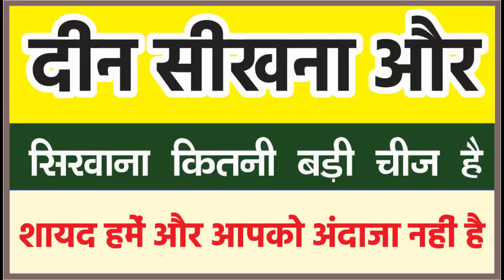Deen Seekhna KItni badi cheez he. दीन सीखना कितनी बड़ी चीज हे.. ll Mohd Arshad Qasmi ll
is video me humne aaj Deen seekhne or sikhane ki fazeelat ko bayan kya he. aap is guftugu ko zaroor sune humne isme Allah ke nabi ki hadeeso ko bayan kya he.